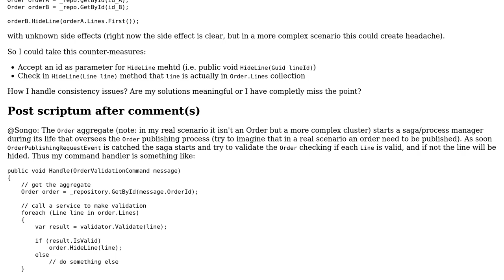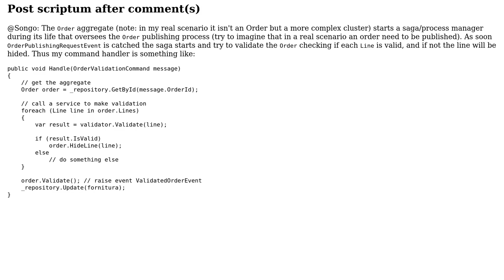Software Engineering: DDD and edit of Aggregate's descendants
With thanks & praise to God, and with thanks to the many people who have made this project possible! You are responsible for your own actions.